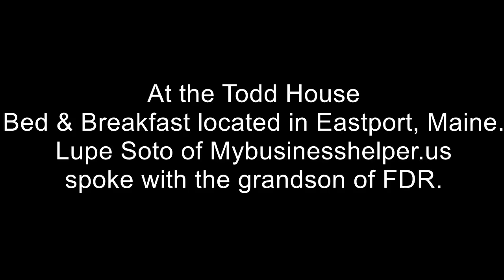The Roosevelts :An Intimate History. We Spoke With The Grandson Of FDR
THE ROOSEVELTS: AN INTIMATE HISTORY chronicles the lives of Theodore, Franklin and Eleanor Roosevelt, three members of the most prominent and influential family in American politics. It is the first time in a major documentary television series that their individual stories have been interwoven into a single narrative.  This seven-part, fourteen hour film follows the Roosevelts for more than a century, from Theodore’s birth in 1858 to Eleanor’s death in 1962. Over the course of those years, Theodore would become the 26th President of the United States and his beloved niece, Eleanor, would marry his fifth cousin, Franklin, who became the 32nd President of the United States. Together, these three individuals not only redefined the relationship Americans had with their government and with each other, but also redefined the role of the United States within the wider world. The series encompasses the history the Roosevelts helped to shape: the creation of National Parks, the digging of the Panama Canal, the passage of innovative New Deal programs, the defeat of Hitler, and the postwar struggles for civil rights at home and HUMAN rights abroad. It is also an intimate human story about love, betrayal, family loyalty, personal courage and the conquest of fear.

A film by Ken Burns. Written by Geoffrey C. Ward. Produced by Paul Barnes, Pam Tubridy Baucom and Ken Burns.